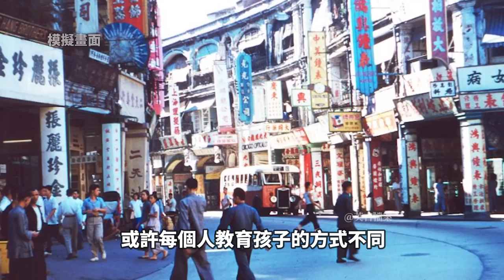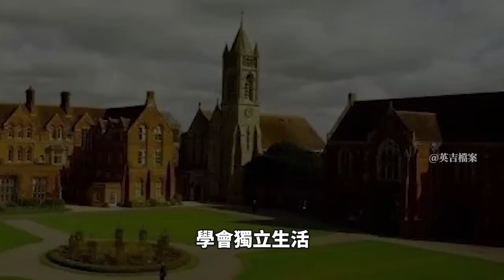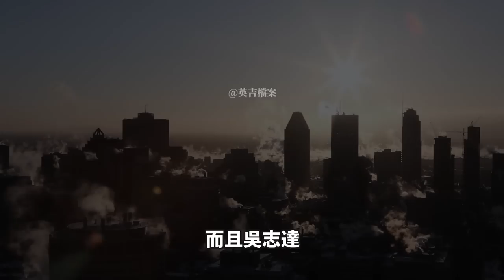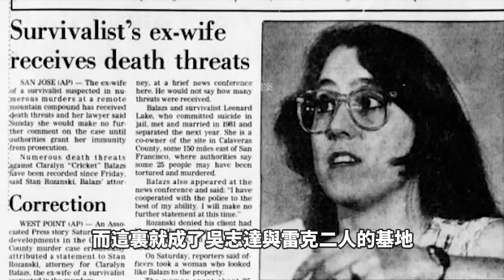兩個瘋子的相遇，密室中究竟隱藏著什麼？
持續更新奇聞、社會事件的影片
喜歡記得【按贊】+【訂閱】 ✌~

 ▼【更多影片】▼
請放心，本頻道是專注於講解社會新聞和奇聞異事，沒有任何違規行為。